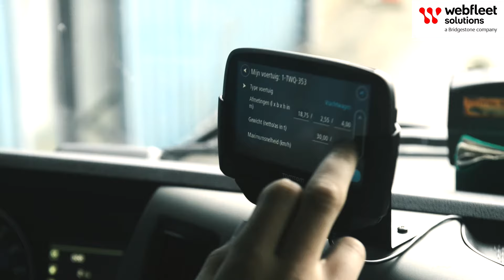Hoe Euro Gijbels Belgie tijd en geld bespaart met WEBFLEET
TomTom Telematics is nu Webfleet Solutions

Euro Gijbels gebruikt Webfleet Solutions om efficienter en productiever hun producten te vervoeren naar hun klanten